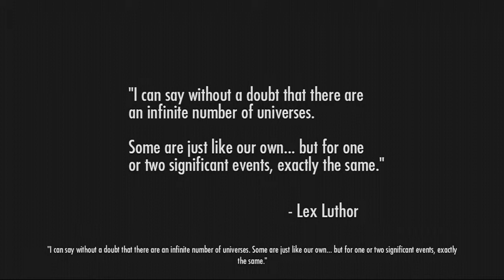We Play! Injustice: Gods Among Us Part 1 - Batman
Zac and Daniel take the God Damn Batman out for a test drive in the Injustice: Gods Among Us game for Xbox 360 and PS3